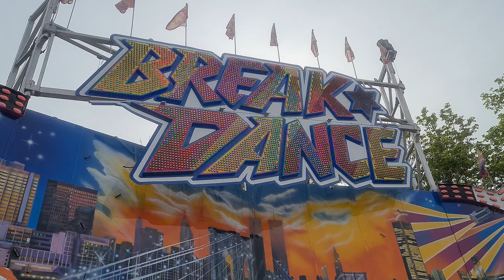Break Dance (Zehle) - Innenfahrt/Onride [Augsburg - Osterplärrer 2024]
Break Dance vom Schaustellerbetrieb Zehle auf dem Osterplärrer in Augsburg 2024.

Break Dance Marke Huss